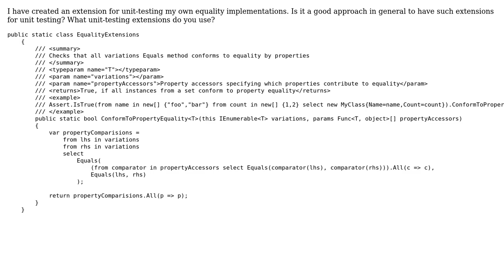Code Review: Unit testing extension for equality testing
With thanks & praise to God, and with thanks to the many people who have made this project possible! | Content (except music & images) licensed under CC BY-SA | Music | Images & others | With thanks to user Sunny user George Polevoy and the Stack Exchange Network Trademarks are property of their respective owners. You are responsible for your own actions.